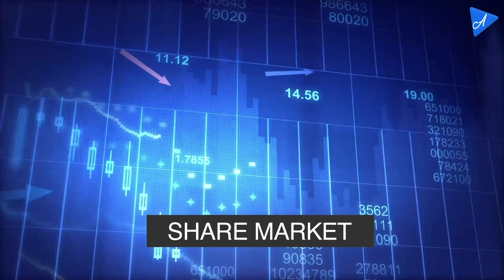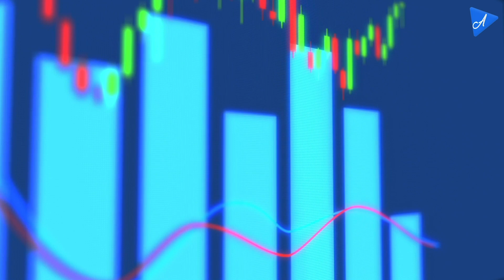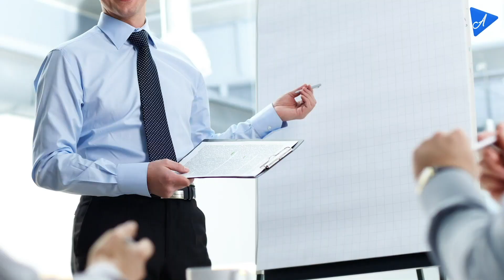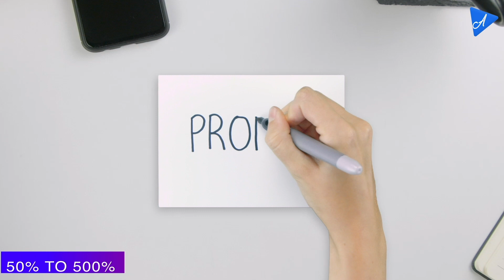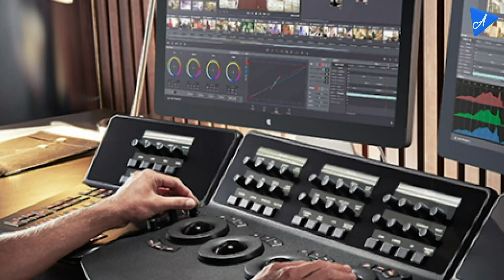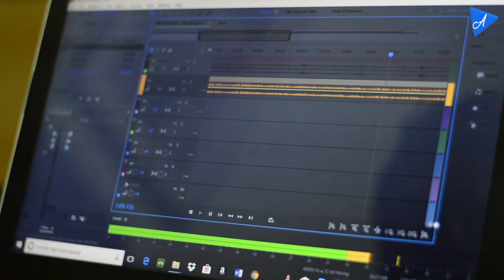12TH के बाद क्या करे | after 12th career options | After 12th what to do ?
12TH के बाद क्या करे | after 12th career options
खूब पैसा कमाना है तो इन  क्षेत्रों में अपना Career बनाएं

In this Video Sir Ankush Dhawan is describing about How to Build Your Career | Best Career Advice | How To Build Your Career | How To Choose Right Career | Career After 12th | Best Courses | Best Career Options | Career After 12th arts | Career After 12th Science | Career After 12th Commerce | Job Oriented Skills | Job Oriented Courses | Professional Skills |
Best things to do after 12th Board Exam 2021 | CBSE | ICSE

Learn Import Export LIVE face to face Online Training Program, Learn From Anywhere
Join Our LIVE online classes
00:00 after 12th Trending Courses
00:22 Share Market
01:13 Digital Marketing Course
02:29 Import Export Course
04:31 Journalism and Mass Communication Course
05:44 Video editing and Photography Course
07:03 MEME Marketing Course
07:40 Cooking Course